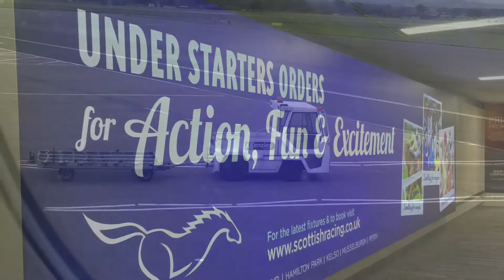Glasgow Airport and Glasgow Central 5 August 2015